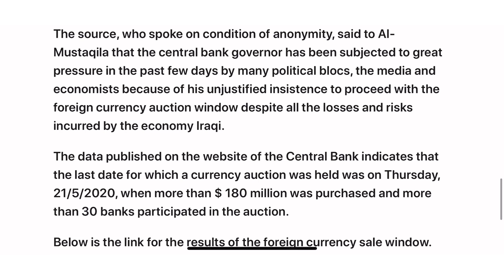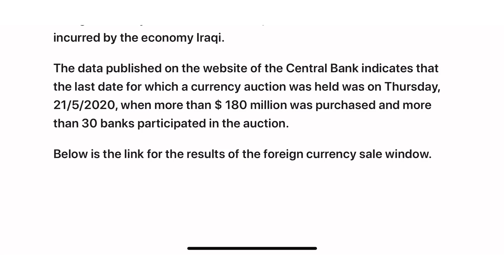(6/4) CBI STOPS CURRENCY AUCTIONS